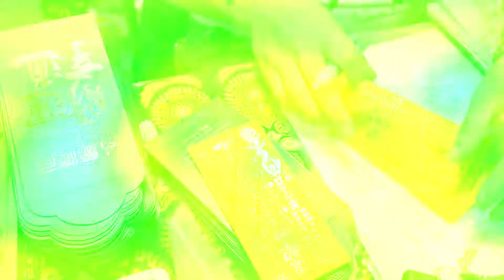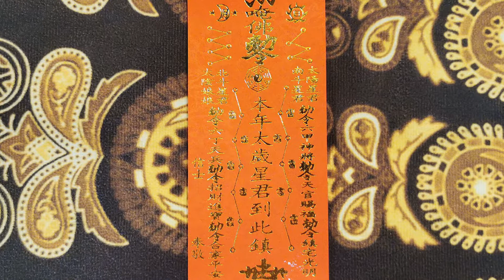Depp師傅幫你攝太歲丨2022壬寅年攝太歲儀式流程丨犯太歲不用怕,Depp師傅幫幫你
2022壬寅年犯太歲不用怕,Depp師傅幫你攝太歲
Depp師傅幫個案和朋友攝太歲儀式流程

每星期會更新關於身心靈和神秘未知領域的內容